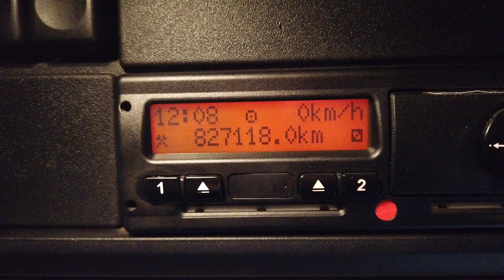DAF CF65.250 EURO 5, 4X2 18 TONNE CURTAINSIDER - 2012 - YN12 CVE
DAF CF Series Sleeper Cab.
Disc Braking System.
26Ft Curtainside Body C/w Wood Panel Flooring.
Rear Aperture :
Side Aperture :
Internal Aperture :
N/s PVCU Chassis Mounted Storage Lockers.
PVCU Vertical Engine Intake.
Night Heater.
Cruise Control.
Plated Weight : 18,000 Kgs.
Design Weight : 19,000 Kgs.
Wheelbase : 6.5 Mtrs.
Vehicle Height : 4.0 Mtrs.
Vehicle Width : 2.5 Mtrs.
Vehicle Length : 10.7 Mtrs.
Tested Unit End : February 2020.
Mileage As Shown : 827,118 Kms.
Digital Tachograph.